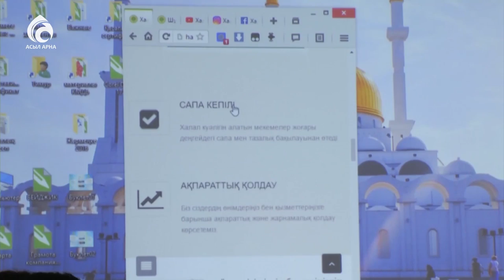"Аль-Хайыр" халал мейрамханасының ашылуы \ Ел ішінен \ Асыл арна